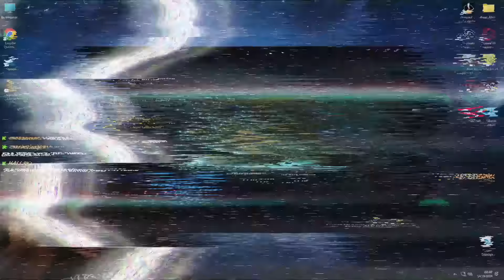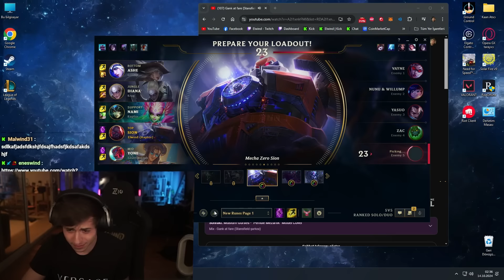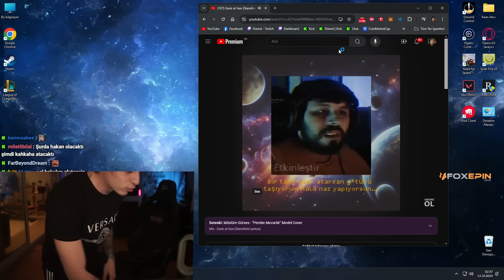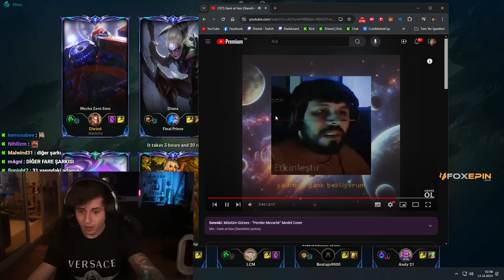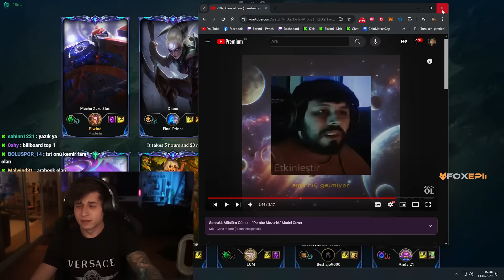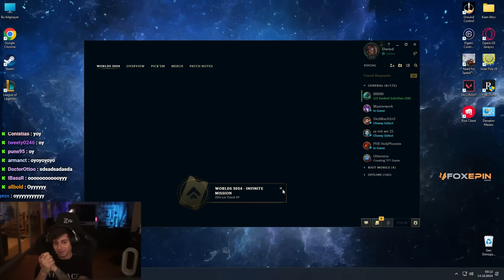ELWİND STANS BOŞANMA DAVASI 2. OTURUM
Editör:@Ruepochlol